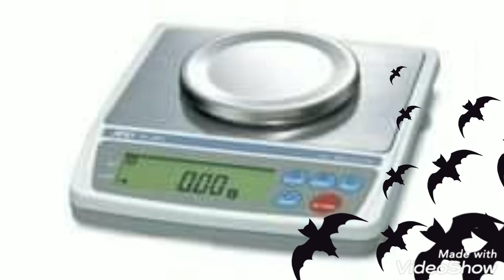Scale Tech Corporation Jodhpur